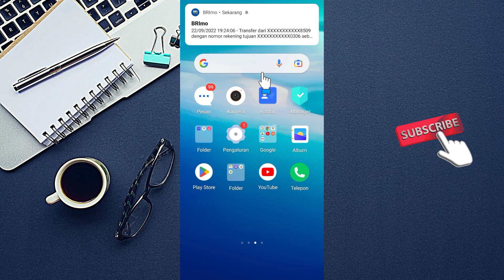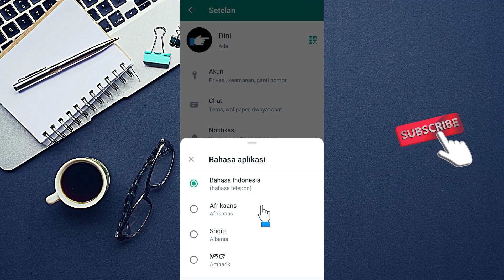FITUR TERBARU WHATSAPP SEPTEMBER 2022 | CARA MERUBAH BAHASA WA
Cara merubah bahasa wa saat ini sangat mudah karena kamu tidak perlu lagi setting di ponselnya tapi cukup setting langsung di aplikasi wa tersebut. September 2022 ini whatsapp sudah launching fitur terbaru di wa yaitu fitur bahasa dimana kamu bisa langsung ubah ke bahasa negara lain langsung dari aplikasi wa nya, tidak seperti sebelumnya jika ingin merubaha ke bahasa negara lain maka harus diubah dari settingan ponselnya.

Lalu bagaimana cara merubah bahasa wa? detailnya bisa anda simak penjelasan video diatas secara utuh dan jangan di skip-skip agar paham setiap langkahnya, selamat mencoba semoga membantu dan bermanfaat. Terimakasih

6. Kursus Import Barang dari China